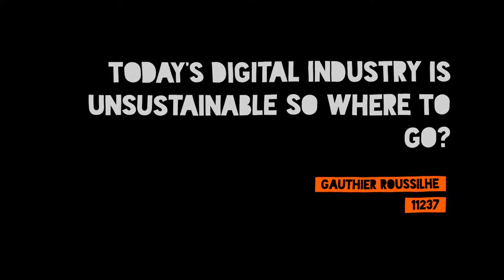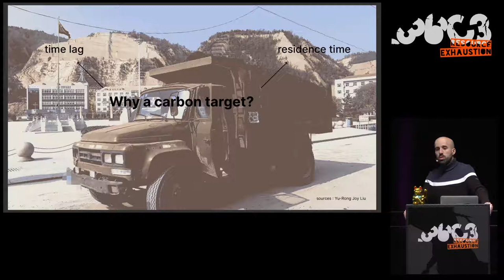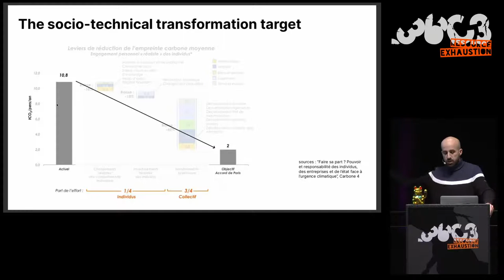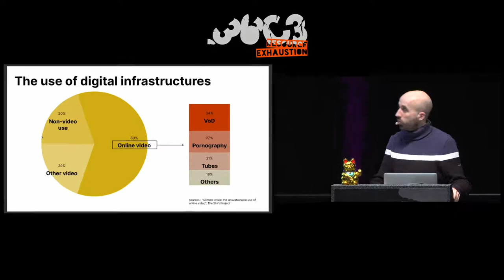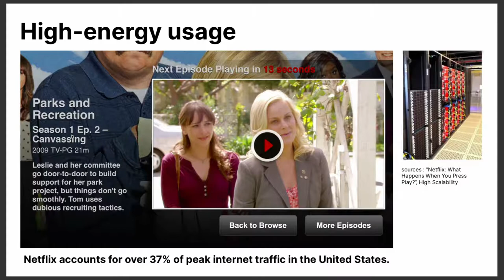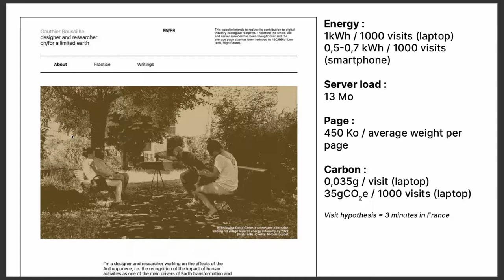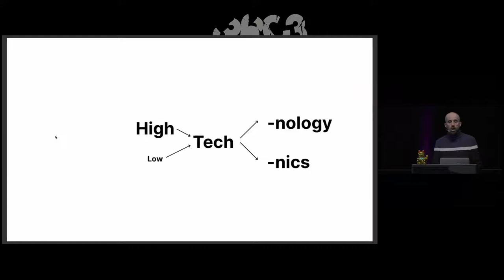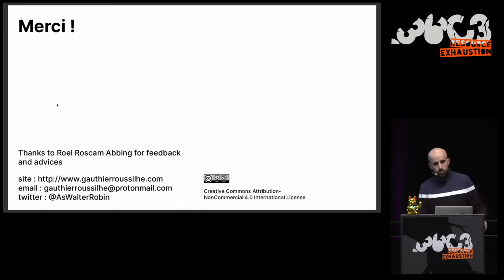36C3 - Framing digital industry into planetary limits and transition policies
The environmental costs of digital industry and pathways to sustainability

A lecture on the environmental impacts of digital industry today and how to think about and design digital tools with limited energy and resources.

In his lecture Gauthier Roussilhe  summarises what we know today about the environmental impacts of digital industry. He addresses the sustainability of the current trajectory and how to think differently about digital industry.

Contesting the myths of dematerialisation and of the global village, he gives examples of digital web design based on CO2/energy budget rather than monetary budget. He also gives examples of digital tools that accept the materiality of their territory (geographical, infrastructures) to think of new digital uses.

Gauthier Roussilhe